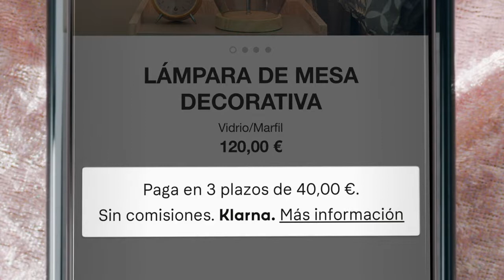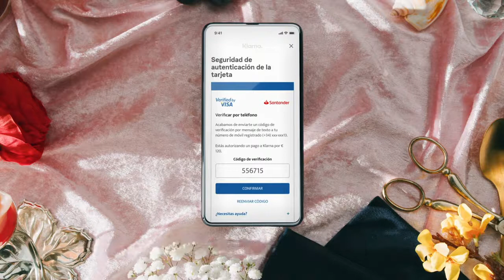Paga en 3 plazos Sin Intereses con Klarna - Materialestetica.com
En materialestetica.com ahora podrás financiar tus compras en 3 plazos sin intereses ni dolores de cabeza.
Compra ya y disfruta de las ventajas de comprar en nuestra tienda de Estetica.